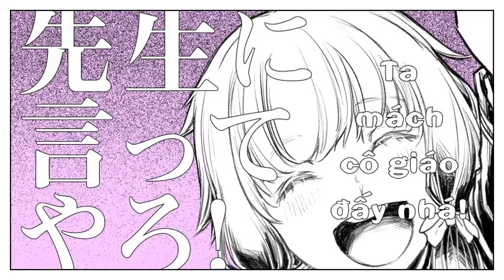【ASG】 Chururira・Chururira・Daddadda! ／ Yuzuki Yukari 【Vietsub】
チュルリラ・チュルリラ・ダッダッダ！
■ Lyrics, Composition, Arrangement: Wada Takeaki (KurageP)
■ Illustration: CheriKo
■ Guest Vocals: Karasuyasabou, Yono, Wada Takeaki